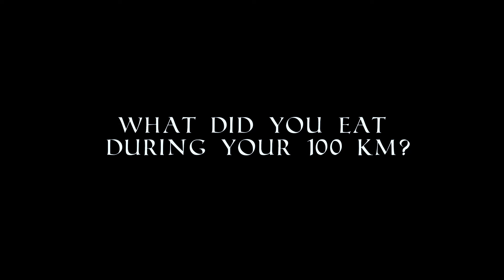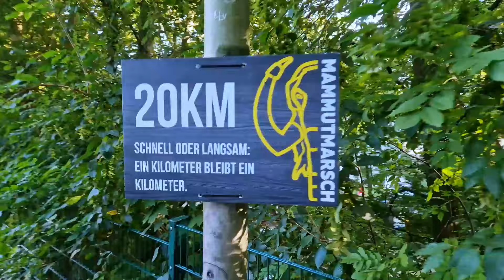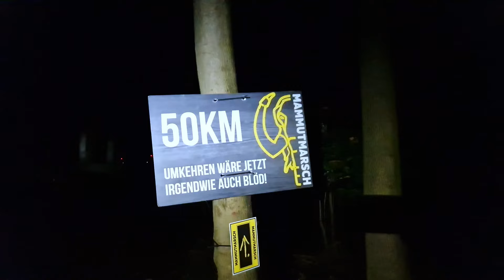How Far Can You REALLY Walk in One Day? (We Tried 100 KM)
What happens when two regular people set out to conquer the ultimate endurance challenge—100 kilometers on foot in just 24 hours? Join us on this incredible journey as we face exhaustion, pain, and moments of doubt through rugged forest trails and stunning natural landscapes. This video captures every high and low, from our early optimism to our final steps. Will we make it to the finish line? Or will the challenge break us?

In this video, we share real, unfiltered moments from our journey—blisters, laughs, breakdowns, and everything in between. It's an adventure filled with perseverance, camaraderie, and the beauty of nature. If you've ever wondered what it's like to push yourself to the absolute limit, this is a video you don't want to miss.

➡️ Watch till the end to find out if we succeed!